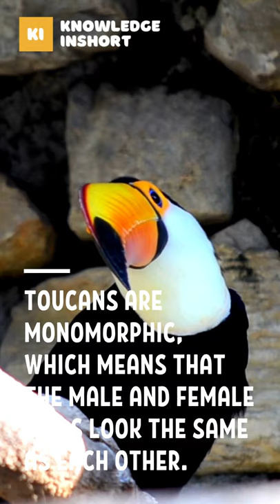Most Amazing facts about Toucan